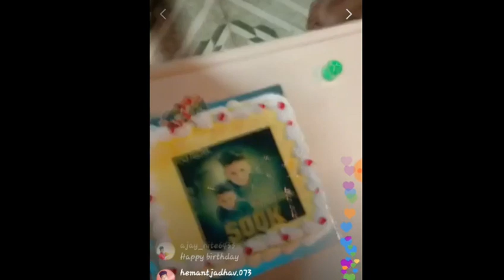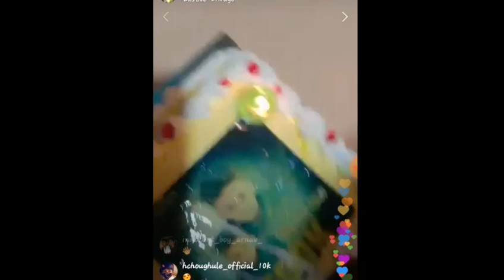रुद्रा पाटिल इंस्टाग्राम फ़ॉलोअर्स 500 K कंप्लीट सेलिब्रेशन । Rudra patil 500k complete Thanks To al